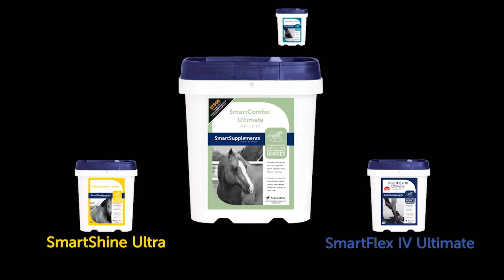NRBC 2018 – Matt Mills Sponsorship